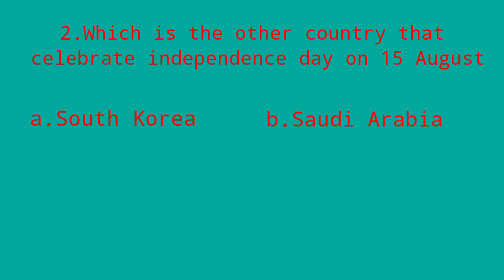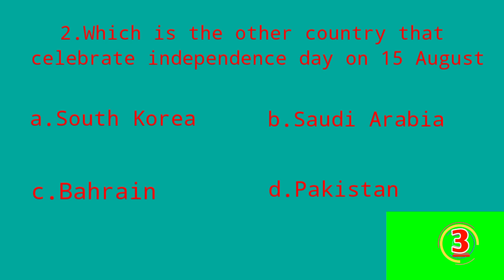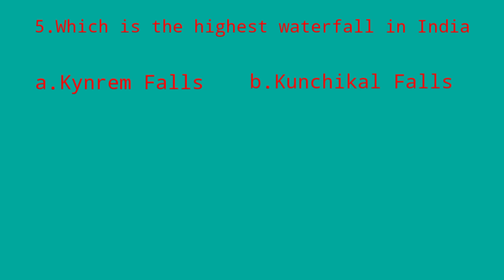Simple 05 quizzes with answers|| general knowledge (GK) ll